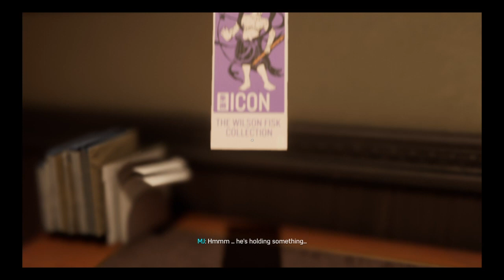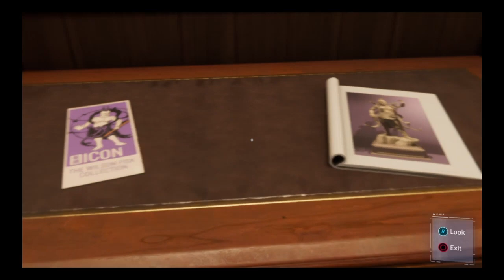WHO ON EARTH ARE THESE GUYS WITH SUPERNATURAL POWERS? [MARVEL SPIDER-MAN] [PS4] GAMEPLAY #04